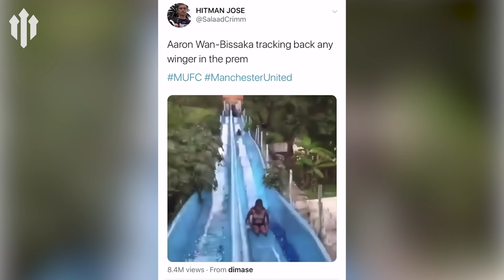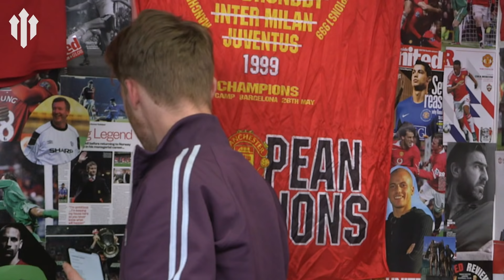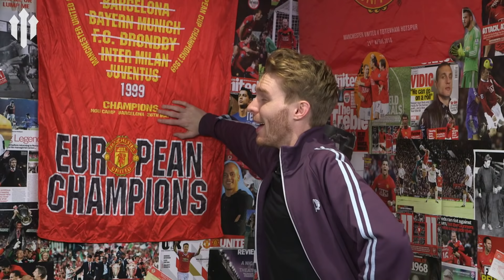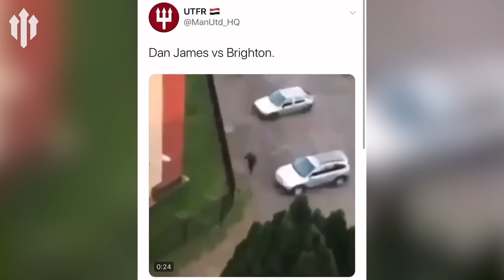KSI vs LOGAN? How About RICHARDS vs ROONEY?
We are back with another This Week At Manchester United following a great week for the Reds, beating Partizan 3-0 and then beating Brighton 3-1...

Gaz Drinkwater takes a look at all the social media goings on regarding Manchester United and the sporting world.

Including Pep Guardiola's malfunction against Liverpool
and a look into the KSI vs Logan Paul fight!